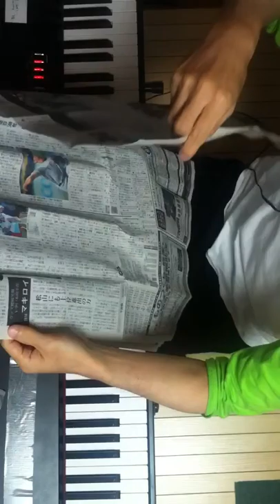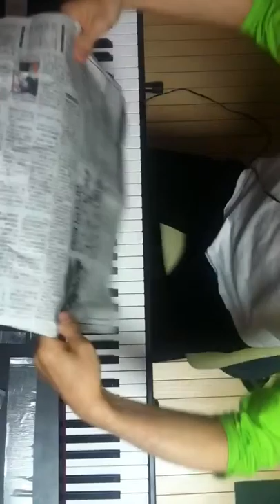2014.05.19 Aratori ex atonal 2